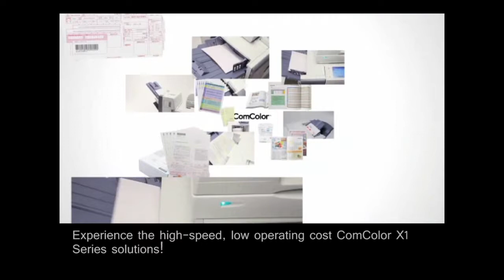Overview: Perfect Binder